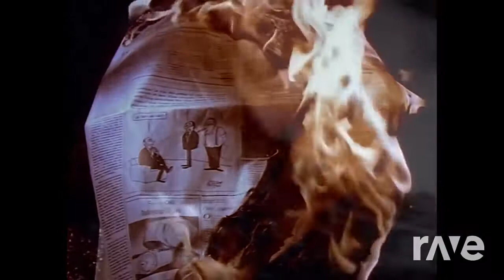Tom's Diner | Rave.dj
it's been what, 9 months since my last remix? Sorry that it's been a while without a mashup, but I just lost most of my creative thinkin y'know?
but here ya'll go!!
(Suzanne Vega + @AnnenMayKantereit x Giant Rooks Cover)